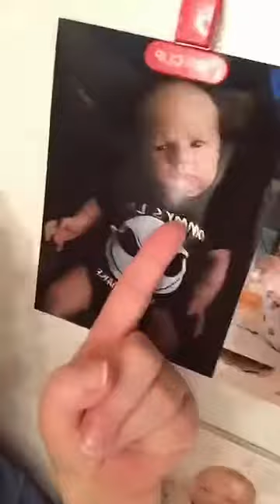SNAPCHAT OF THE DAY, BACK TO SCHOOL! NOT!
Snapchat's of the day.

Add me on my other social media sites,

Thank you to all of my supporters who donate to my channel, if you would like to be a big part of my channel and donate you can do so by PayPal.